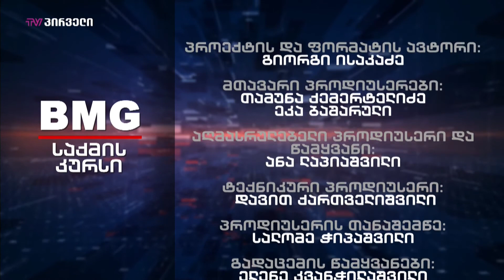საქმის კურსი - 05.10.2020_17:40 - გადაცემა სრულად